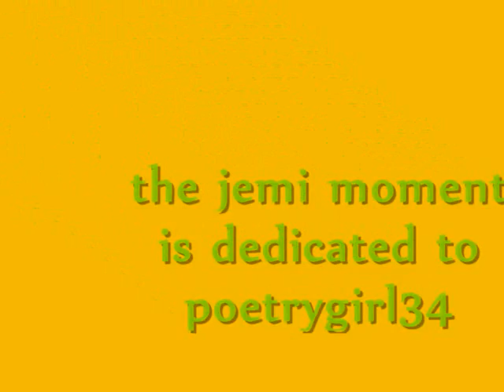Did You Forget ep.12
Taylor: *storms into the house mad and slams the door*
Demi: *sitting at the table with Selena and Ella* where were you last night
Selena: yea you didnt come from your date
Taylor: *mad* that was THE WORST DATE OF MY LIFE
Selena: what happened
Taylor: well when we left we sat in the car driving for hours, then the car breaks down in the middle of nowhere and it was hot as hell. then he made me help bush the car 5 miles to a gas station and we get there we get stuck there and then some greasy fat guy found us and I had to sit in the back of the car with his dirty dog drooling over me. On top of that THE ASSHOLE DIDNT PROPOSE!
Selena:*holding back laughter* Ella go upstairs and get ready
Demi: *laughing her but off* so ... he ... made you get... dressed up for nothing *laughs harder*
Selena:*laughing* so... what happened afterwards
Taylor: *getting more upset* well... we got here a couple of hours ago and i took a shower at his house and changed and told him to make one of his drivers take me home
Selena: im so sorry
Demi: yea me to ... we would hug you but kinda still smell
Selena&Demi: *laughs harder*
Taylor: ugh im gonna go take a nap *storms upstairs then yells* I HATE YOU GUYS
Selena&Demi: LOVE YA TO
Selena: so Demi what are you doing today
Demi: i dont know why
Selena: well i have nothing to do since Ellas gonna be with her ass of dad
Demi: aw
Selena:*confused* what
Demi: you love him
Selena:*blushes a little* that is not true
Demi: aw Sellys in love with her baby daddy *laughs*
Taylor: *runs downstairs breathing heavily* i heard Selly and love
Demi: *laughs* yup Selenas in love with Nicholas
Taylor: duh even Ella knows that
Selena: you guys i am not in love with *mumbles* he has a girlfriend anyways
Demi&Taylor: SO
Selena: so. thatll be wrong
Demi:*rolls her eyes* i think if you really love him you should go get your man back
Taylor: *gives Selena a look and turns to Demi* explain
Demi: well if you love and he obviously love you, you should fight for your love and be together and stop being so damn stubborn
Selena: well i think you follow your own advice *goes upstairs*
Taylor: and stop being so damn stubborn *goes upstairs*
Demi: *sits there in shock*
*door bell rings*
Demi:*snaps out of it and opens the door* hello Nicholas
Nick: *confused*hi Demi
Demi: *shouts* SELENA ELLA THE ASS IS HERE
Nick: *chuckles* what did I do
Demi: i have no clue Selena said it earlier so Im going by that
Selena: *comes from behind* going by what?
Nick: me being an ass
Selena: oh yea cause you are any who come in Ellas looking for her shoe
Nick:*walks in*
Demi: *walks out* Ill be back Sel
Selena: ok *closes the door* so Nicholas do you plan on telling her that your leaving
Nick: can you ple-
Ella: *runs downstairs* hey daddy
Nick: hey sweetie *picks her up* ready to go
Ella: yea bye mommy *kisses Selena cheeks and leaves with nick*
~With Demi~
Demis P.O.V
I cant believe that Im gonna do this. Im terrified right now I dont know what his reaction is gonna be but I hope for the best. *sighs* I stopped the car and looked at the house for a while. I finally got from what seemed like forever and rang the doorbell.
Hello i said
hi he looked at me weird
No ones P.O.V
Demi: *walks in and turns to him with her hands on her hips* you know Im mad at you right?
???: *silent*
Demi: you made me cry, you made me mad i did crazy things for you and got nothing but a broken heart because of it
Joe: *puts his head down* Im sorry I really do lo-
Demi: dont you dare say you love me cause you dont if you did you would have tried to work with the long distance thing, you would have tried you would have fought for our love but i guess I was just a high school fling
Joe: no you are way more then some high school fling your my high school sweer heart and i guess love stories are true once you fall in love with your high school sweetheart theres nothing changing that the person will always be in your heart. Demi i love you more then anything in the world and nothing is gonna change that even if you dont want me anymore, but i know you do love me and miss me and care about me
Demi: *on the verge of tears* YOU THINK I MISSED YOU?!YOU THINK I CARE FOR YOU?! YOU THINK IM CRAZY FOR YOU?! YOU THINK I LOVE YOU
Joe: *hurt by what shes saying holding back tears*
 Demi: WELL i like the way you think *smiles*
Joe: *looks up at her in shocked*
Demi: *moves up to him and kisses him passionately*
Joe: *wraps his arm aronud her waist**pulls away* i love you so much Demi
Demi: i love you to